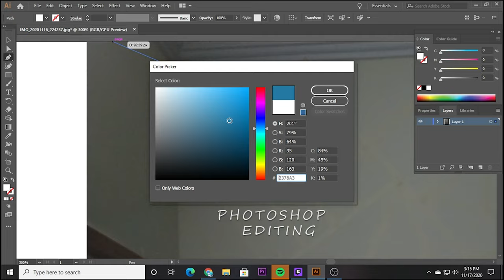Wall Painting Geometric Wall Design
Oneplus Buds Z AMAZON -t.ly/F5fh

▬ Social Media ▬▬▬▬▬▬▬▬▬▬▬▬▬▬▬

This means if you click on the above link and buy through the link, I will earn a tiny commission on the same. I recommend products which I have used and found good or those recommended by our fellow youtuber friends. You will be paying the same price as mentioned on the website, there will not be any variation here. This commission will help me with me costs of running the channel. Your support will be greatly appreciated.